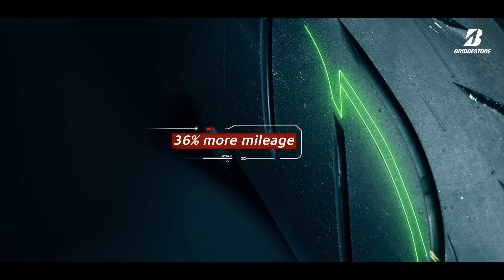Bridgestone Battlax S21 Product Video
Der Battlax S21 hat ein exzellentes Kurvenverhalten,  gewährleistet eine hohe Kilometerleistung und geht keine Kompromisse bei der Sicherheit ein.
Der Supersportreifen ist eine fantastische Kombination aus der bewährten Nasstechnologie S20EVO und radikal neuen Eigenschaften, die die Performance bei Trockenheit auf ein ganz neues Niveau heben.